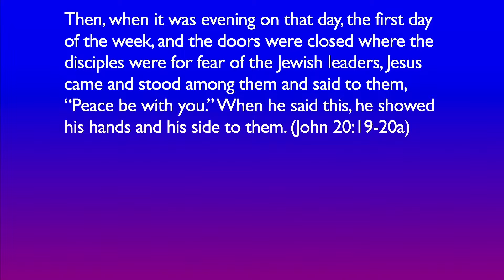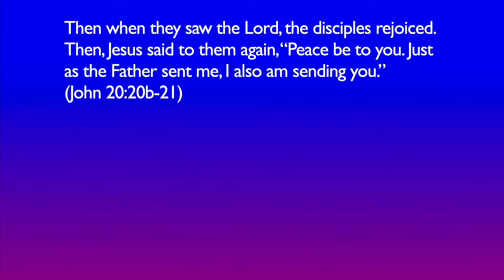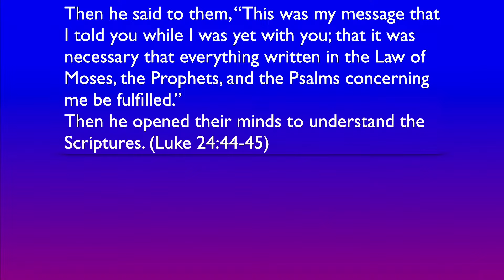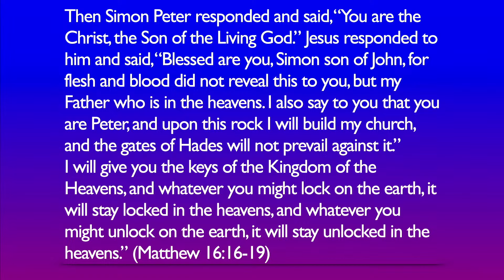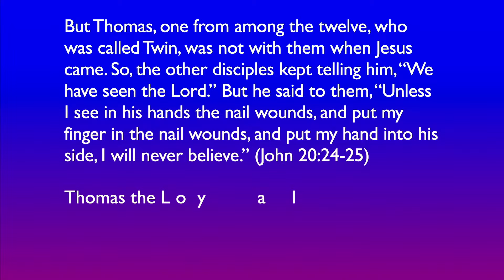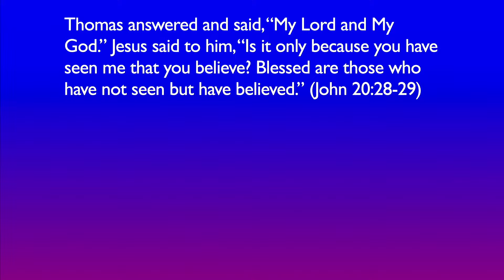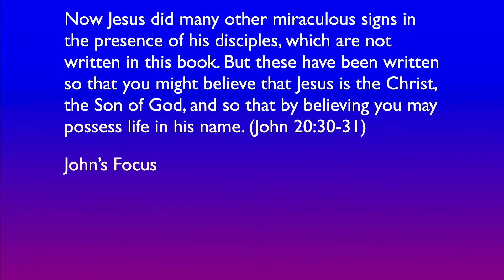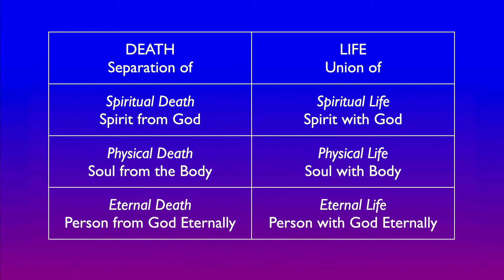Receiving the Promises - John 20: 19-31